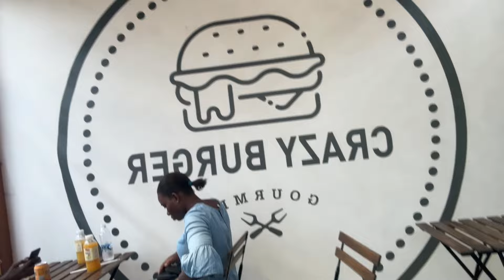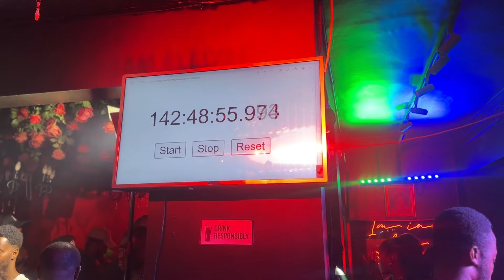LIVING IN GHANA VLOG | A week In my life